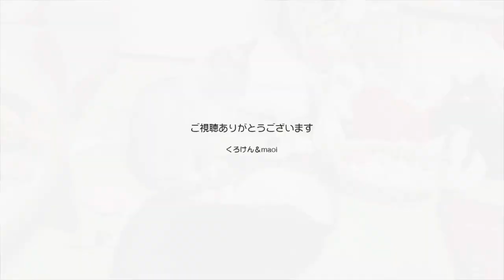パパとママの間に挟まってダブルナデナデのジャンくん【Jean & Pont 2454】2021/4/13 保護猫ジャンけんポン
朝起きるとジャンくんはパパとママの布団に乗って撫で待ちの状態になります。
どんなに寝ていても「にゃー」と一言鳴けば無意識に撫でる夫婦なのでジャンくんは２人から同時にナデナデを受けることができます。
最近では遊ぶことも楽しいようで猫じゃらしに夢中になる姿も可愛く、パパはたくさんのおもちゃを試してみました。